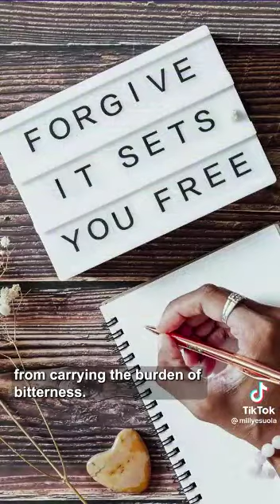Misconception about forgiveness